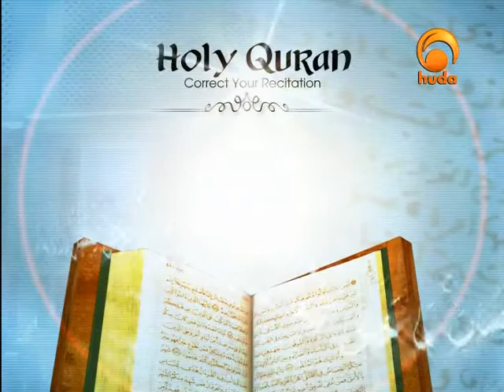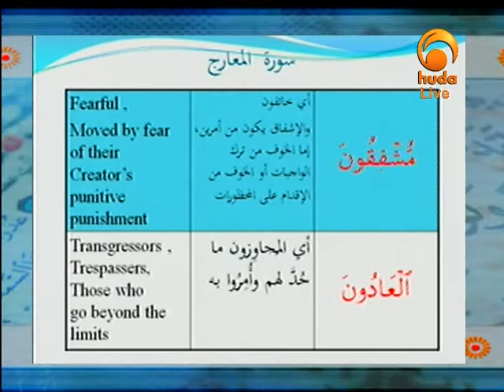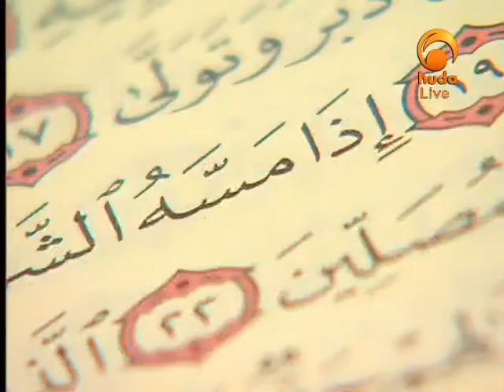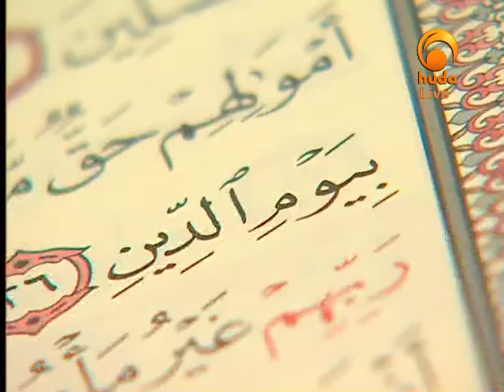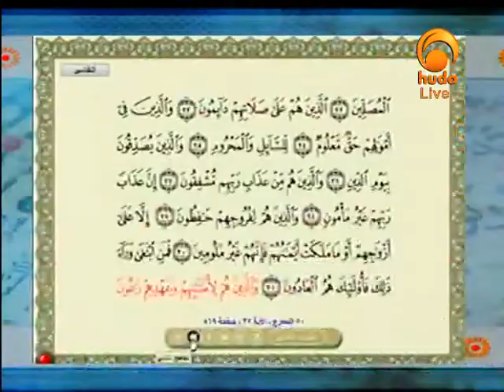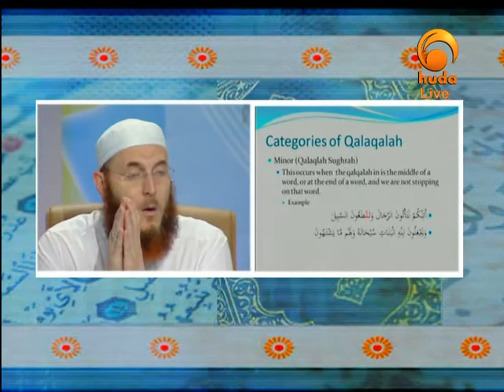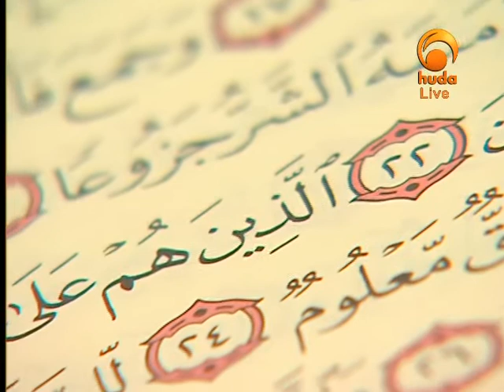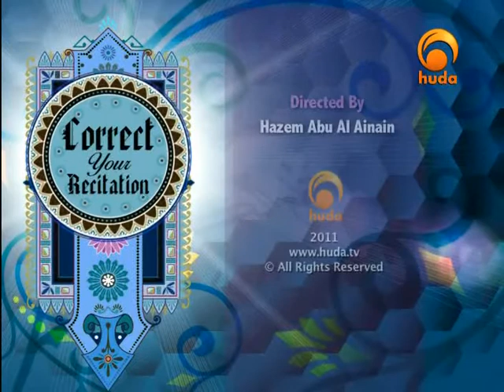Correct your recitation Sep 15th 2011: Recitation of Surat Al-Ma'aarij